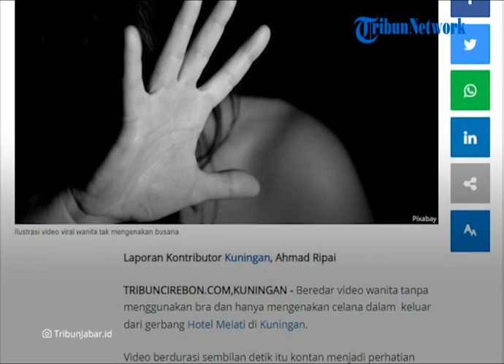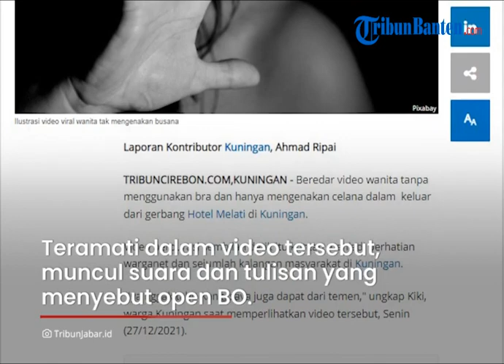Beredar Video Wanita Hanya Memakai Pakaian Dalam Berteriak Open BO, Diduga Terjadi di Kuningan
TRIBUNBANTEN.COM - Beredar video wanita tanpa menggunakan bra dan hanya mengenakan celana dalam  keluar dari gerbang Hotel Melati di Kuningan.

Video berdurasi sembilan detik itu kontan menjadi perhatian warganet dan sejumlah kalangan masyarakat di Kuningan.

"Iya nggak tahu Kang, saya juga dapat dari temen," ungkap Kiki, warga Kuningan saat memperlihatkan video tersebut, Senin (27/12/2021).

Terkait lokasi direkamnya video tersebut, warganet hanya mengetahui tempat tersebut seperti hotel. Namun, ia tidak mengetahui pasti lokasi hotelnya.

"Nggak tahu Kang itu gerbang hotel mana, coba saja perhatikan lebih dalam lagi. Yang jelas saya duga ini masih berada di Jalan yang di Kuningan," katanya.

Teramati dalam video tersebut, muncul suara dan tulisan yang menyebut open bo, open bo, baju gw jangan dibawa anjing. Hal itu diketahui seraya wanita setengah telanjang berjalan cepat menuju selatan.

Sumber: TribunJabar.id